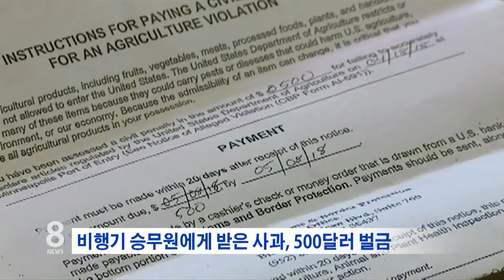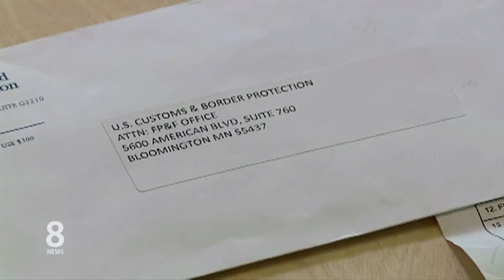4. 24. 18 KBS America News ‘비행기에서 받은 사과인데…’ 500달러 벌금